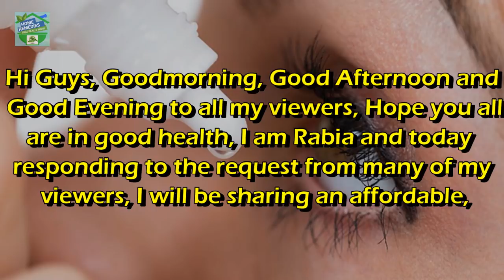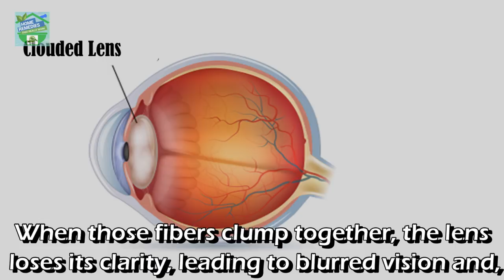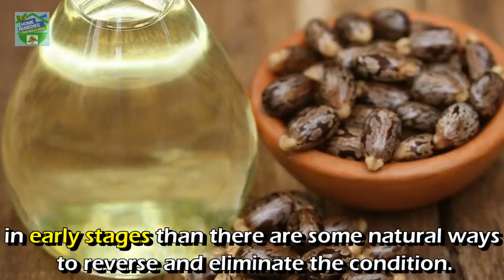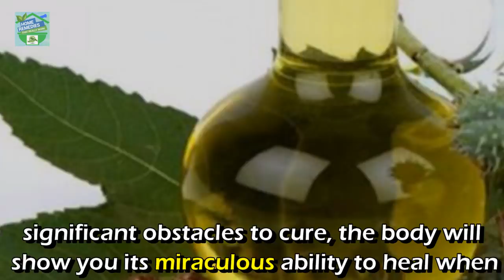Restore Perfect Vision With Only 1 Simple Ingredient !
Hi Guys, today responding to the request from many of my viewers, I will be sharing an affordable, studied and tested remedy accessible to any ordinary people for increasing the eye sight and this ingredient will also help to dissolve and prevent cataracts.

So be with me till the end of the video and i am sure that you are going to find this video super amazing !!

💥 Buy the Finest Quality of Castor Oil, Cold pressed, Hexane Free Here 💥
Best Buy ✅
Best Buy ✅
Option 1 ✅
Option 2 ✅
Option 3 ✅

If you found this video helpful, do share with others too ! Together we can help others